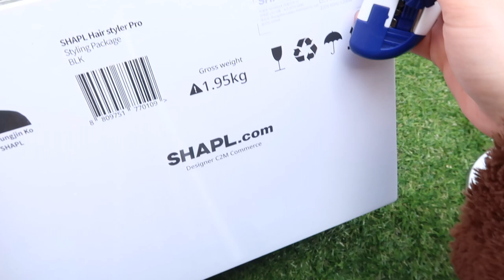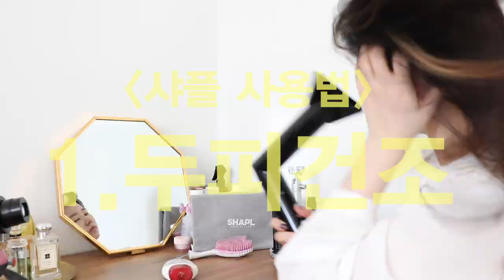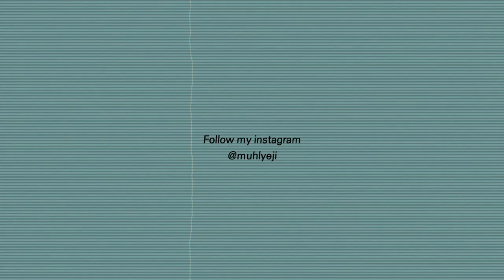찰랑찰랑한 머릿결을 유지해주는 긴머리스타일링🌱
본 영상에는 '샤플'과 '로레알파리'의 간접광고가 포함되어 있습니다.

안녕하세요 뮬리입니다🌸
오늘은 제가 머리가 긴 기념으로
긴머리 스타일링을 준비해봤어요!
아침에 리얼로 출근 준비하면서 찍은 영상이어서
얼굴 꼴이 말이 아니지만 재미있게 봐주세용😍